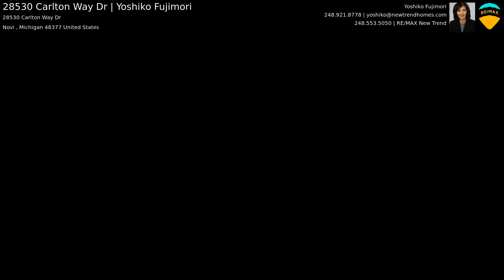28530 Carlton Way Dr | Yoshiko Fujimori